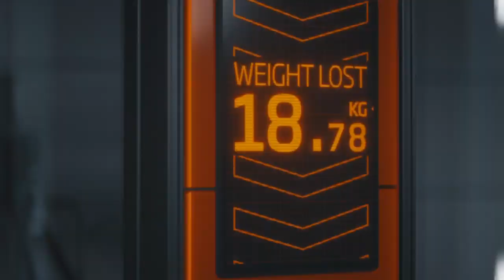01 765LT Fearless Engineering